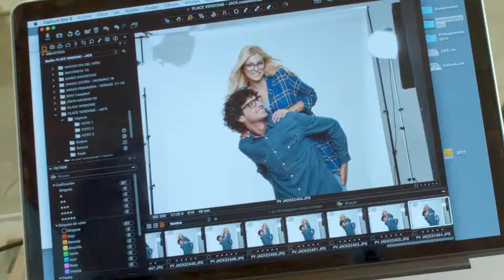Making Of OPV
Making Of sesion de fotos Opticas Place Vendome